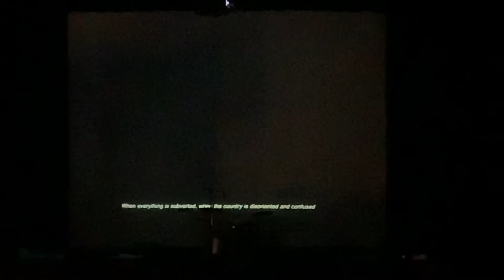BISHOP COTTONS BOYS SCHOOL’s MODEL UNITED NATIONS! TRAILER AND BAND PERFORMANCE! 2022